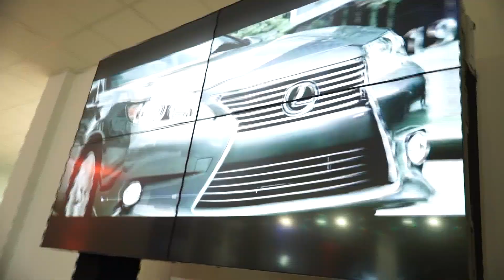Evento 2 | Lexus, divisão de luxo Toyota em BH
Inauguração do espaço Lexus, marca que é divisão de luxo da Toyota, em Belo Horizonte. Imagens gravadas na concessionária Osaka BH.